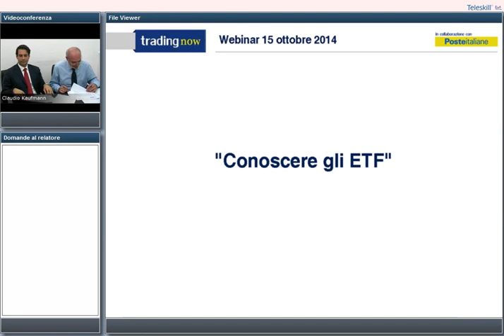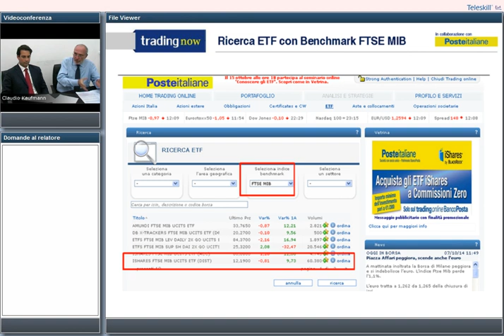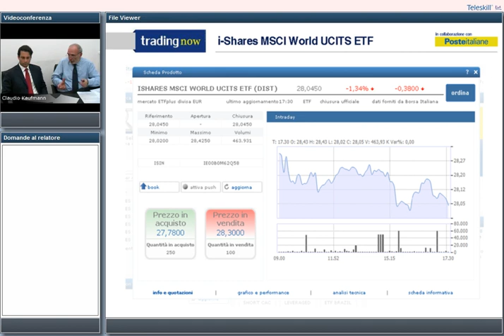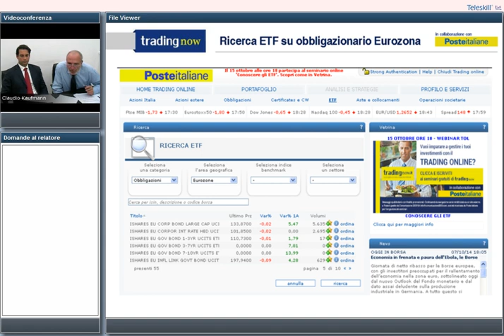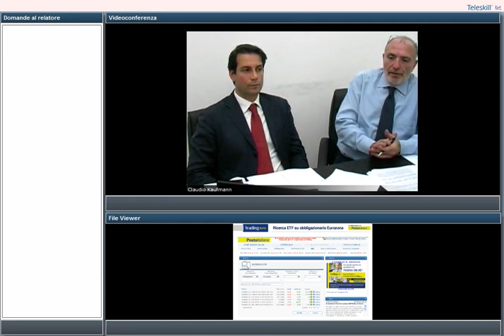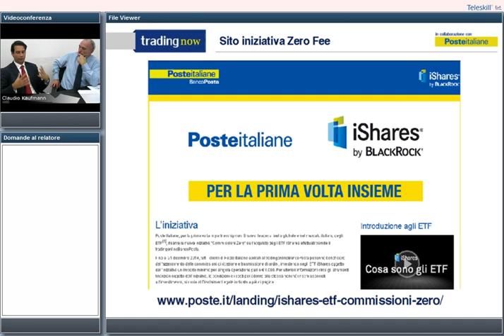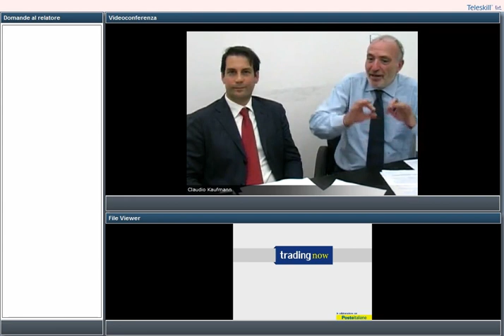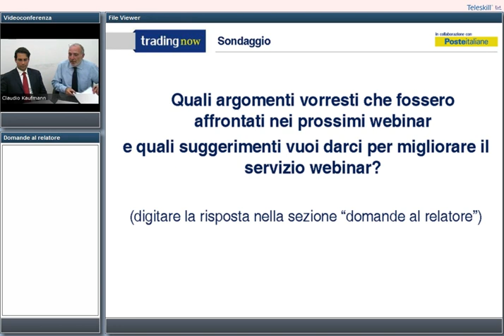Trading Online - “Conoscere gli ETF”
Guarda la registrazione del webinar  con Emanuele Bellingeri di iShares e Claudio Kaufmann di tradingnow del 15 ottobre 2014 presentato da Poste Italiane. Nel seminario sono state affrontate le seguenti tematiche: cosa sono e come funzionano gli Exchange Traded Fund (ETF), come imparare a utilizzarli e a selezionarli, perché risultano fondamentali in un portafoglio ben diversificato.